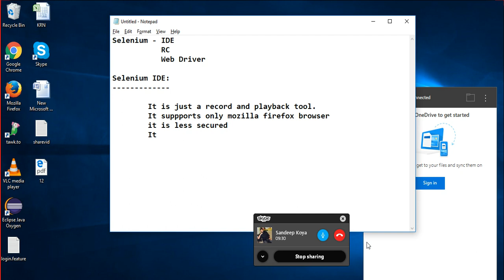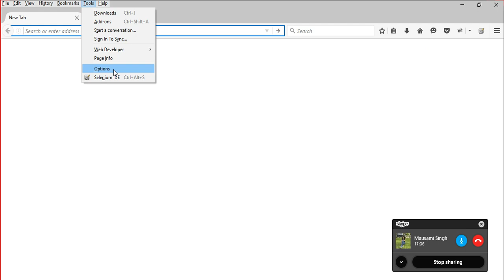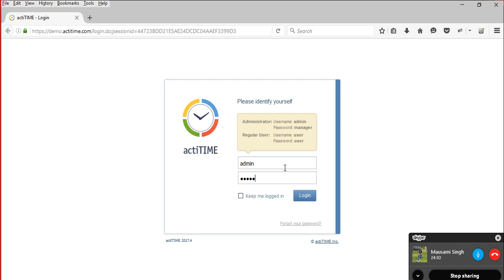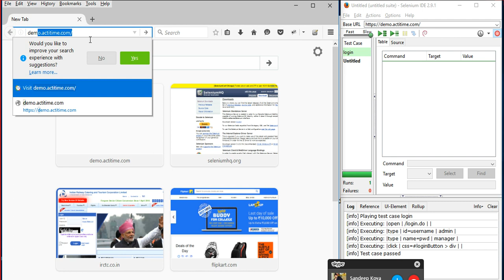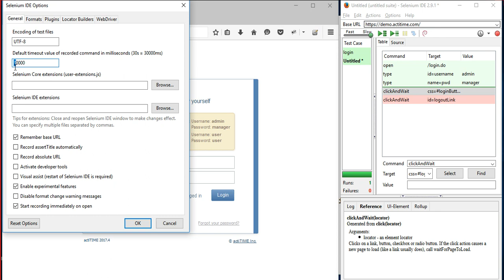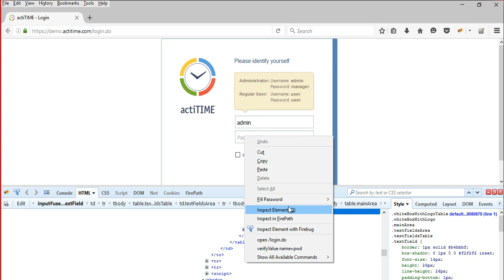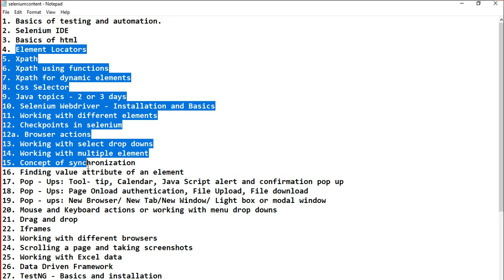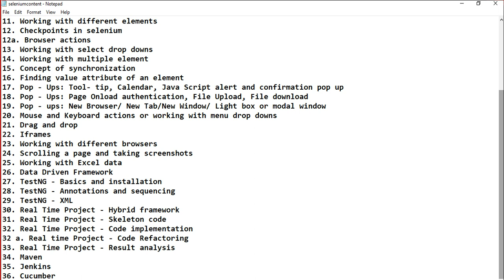Part 2- Selenium IDE - Batch 103